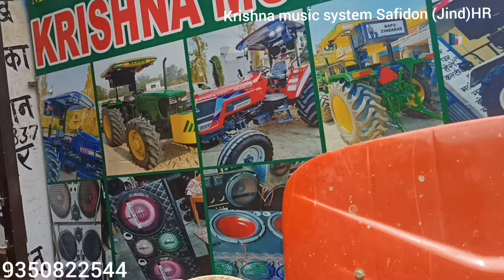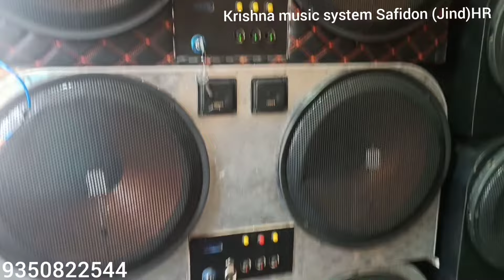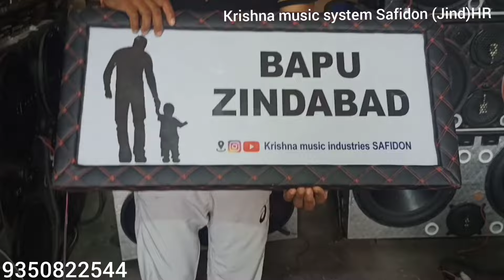अब कहीं और जाने की जरूरत नहीं।रेट और Quality सबसे जबरदस्त। तुफान Tractor Music System